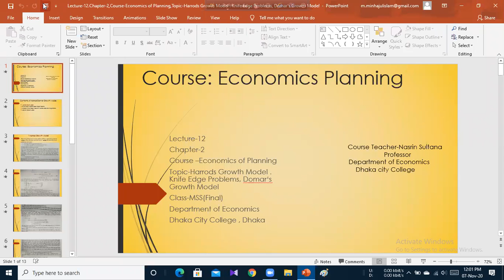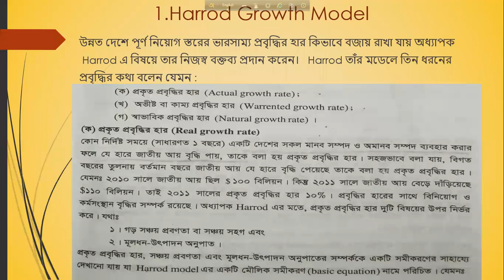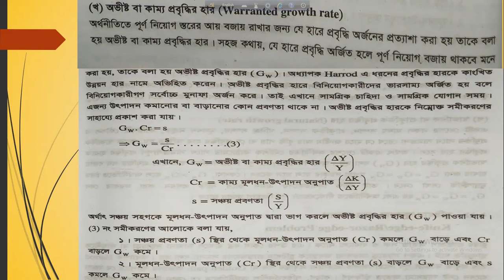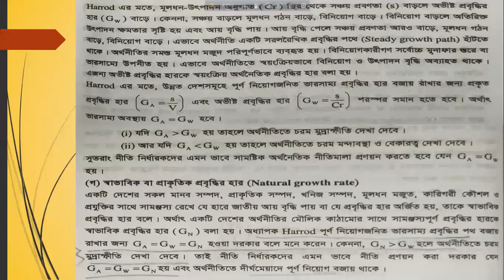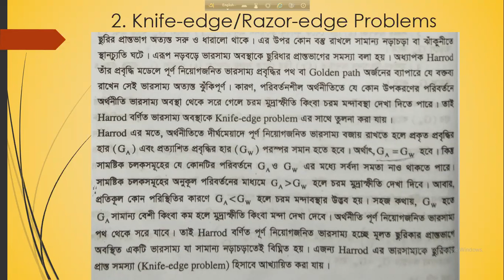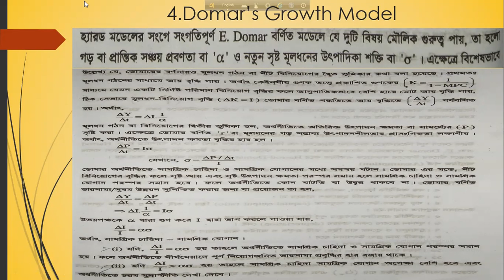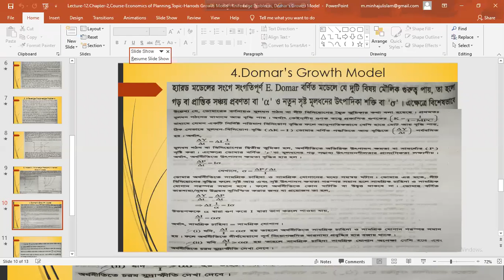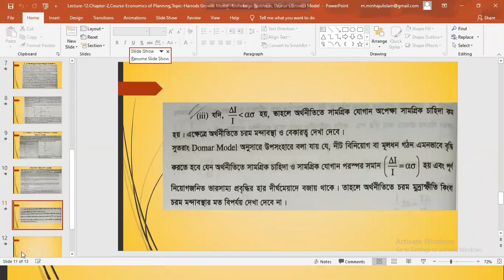Lecture-12.Chapter-2,,Topic-Harrods Growth Model . Knife Edge Problems, Domar‘s Growth Model